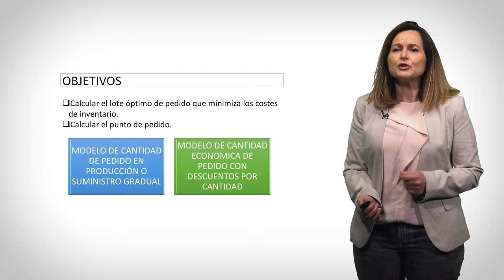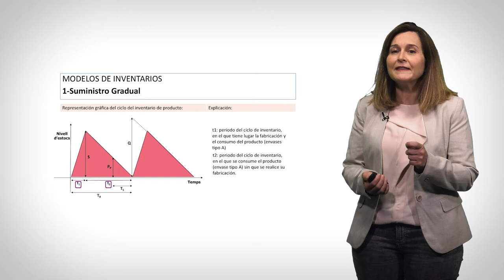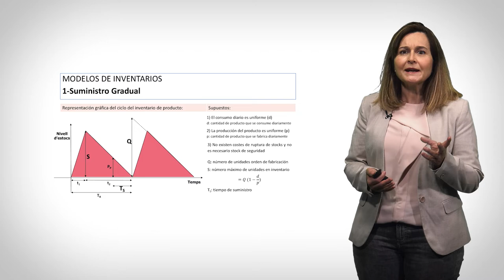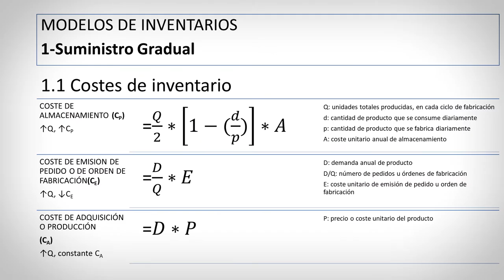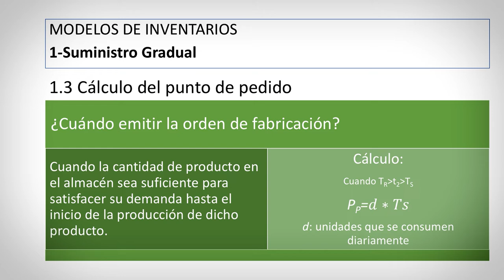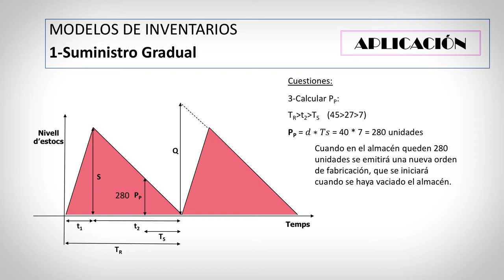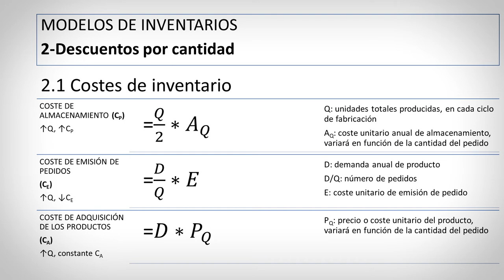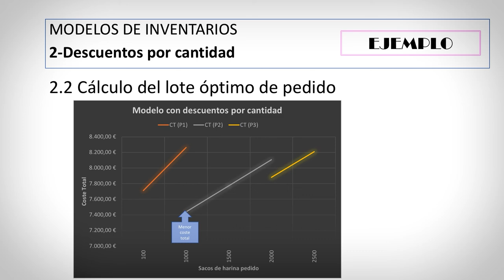Gestión de inventarios con demanda independiente II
Autora: Pilar Nagore

Este video trata sobre la gestión de inventarios para minimizar los costes de inventario. CUÁNTO producto pedir o fabricar y CUÁNDO realizar los pedidos o poner en marcha las órdenes de fabricación, según los modelos con demanda independiente: de cantidad de pedido en producción o suministro gradual y de cantidad económica de pedido con descuentos por cantidad.